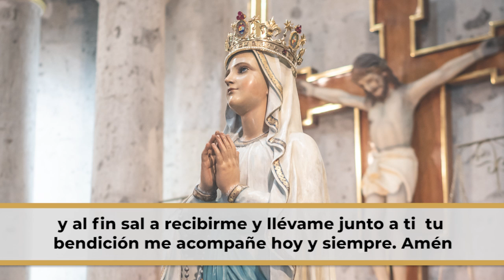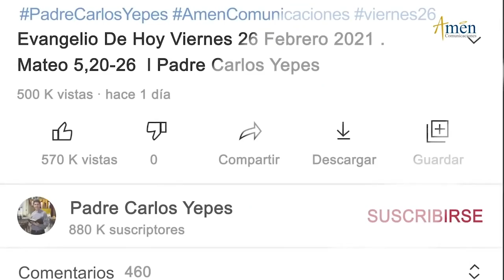Ángelus De Hoy Domingo 17 Julio l de 2022 l Padre Carlos Yepes | Católica | María